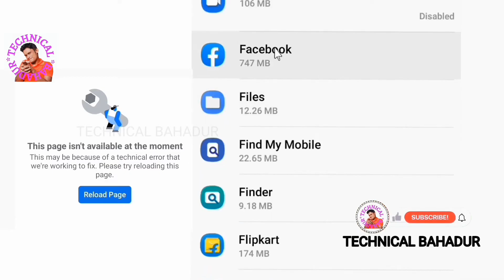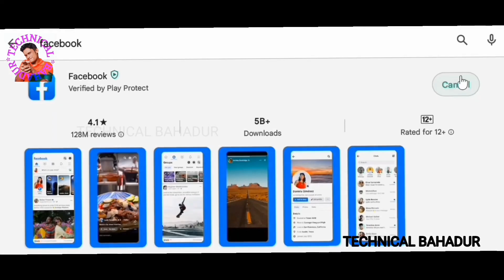This page isn't available| this page isn't available right now facebook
This page isn't available right now facebook problem and this page isn't available at the moment 2024
facebook profile isn't available right now

video topic:
facebook page isn't available right now problem somadhan facebook profile isn't available right now and facebook profile isn't available at the moment

This page isn't available facebook problem